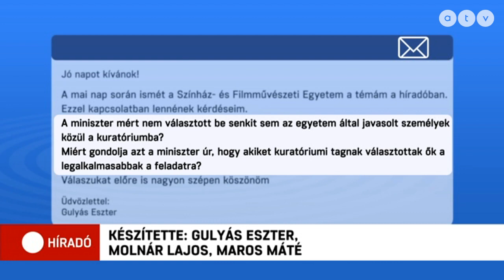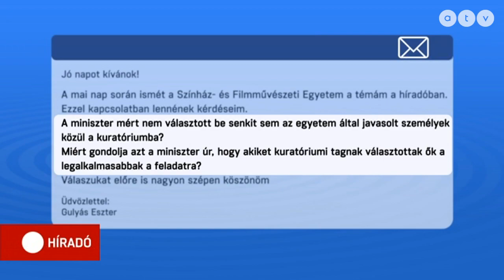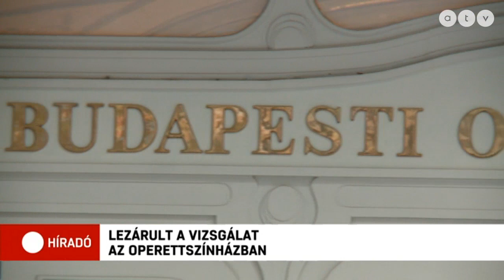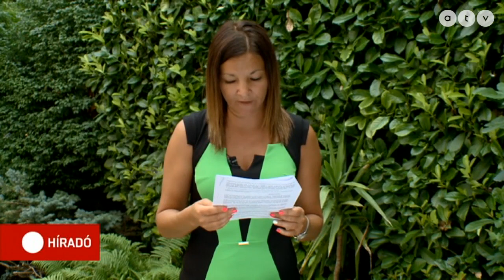Híradó - 2020.08.05. (teljes adás)